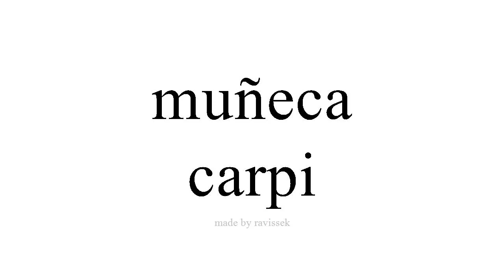Disce Spanish carpi